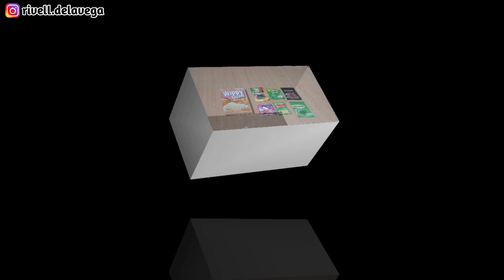Experimen Dalgona Dari Berbagai Merek Minuman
Divideo ini aku akan bagikan resep cara membuat Experimen Dalgona dari berbagai merek minuman & untuk membuat dalgona ini kita wajib menambahkan whipe cream supaya hasilnya maximal, cara pembuatannya juga sangat mudah.

Bahan:
- Pop Ice
- Nutrisari
- Matcha
- Milo
- Chocolatos
- Cappucino
- Whipe Cream
- Susu UHT
- Es Batu

Simak video baik-baik untuk menghindari kegagalan dalam praktek.